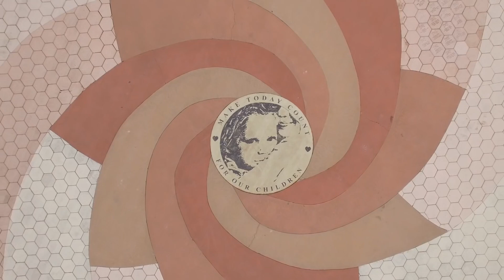Help Us Give Kids the World Through Coasting for Kids!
Please consider helping us raise money for Give Kids the World! This organization works with critically-ill children and their families to provide them with vacations in the Orlando area!

100% of ALL earnings via merchandise will be donated to these fundraisers!